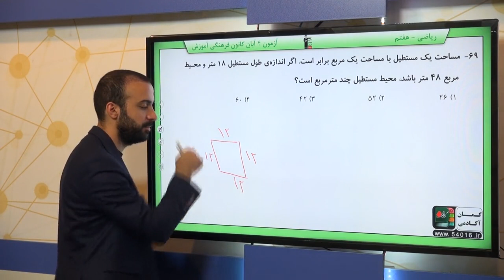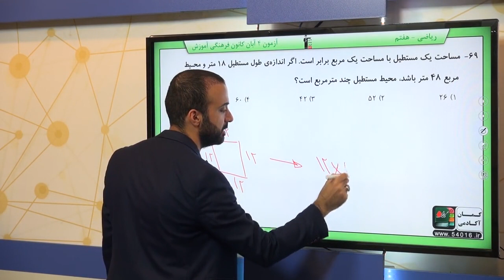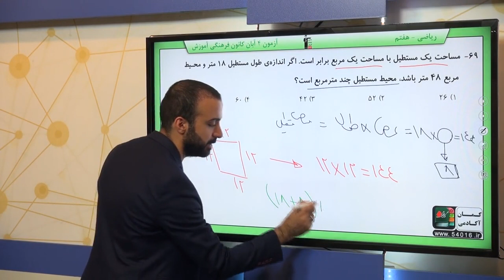پایه هفتم رياضي راهبرد حل مسئله سوال 69 درصد پاسخگویی 20